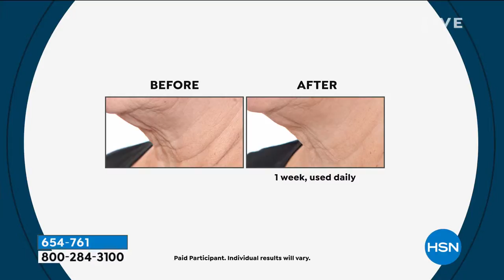PRAI Special Anniversary Edition Ageless Throat Decoll...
PRAI Special Anniversary Edition Ageless Throat   Decolletage Creme

Luxurious cream that helps support the appearance of skin's firmness and resilience in the neck and decolletage areas.

    3.4 fl. oz. Ageless Throat   Decolletage Creme

    Contains sodium hyaluronate (the skin's moisture magnet, which holds 1000x its weight in water), as well as shea butter, Vitamin E, mulberry, saxifraga and grape fruit extract

    Ageless Throat   Decolletage Creme Apply a small amount to chest and throat with gentle upward strokes morning and evening. Can be used alone or with other skincare products.